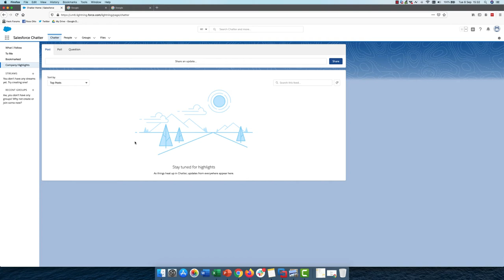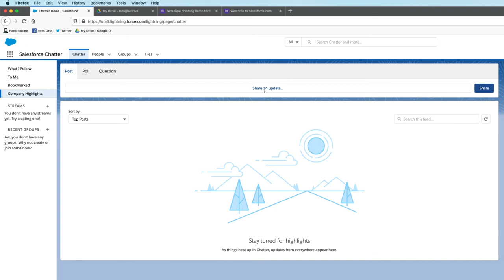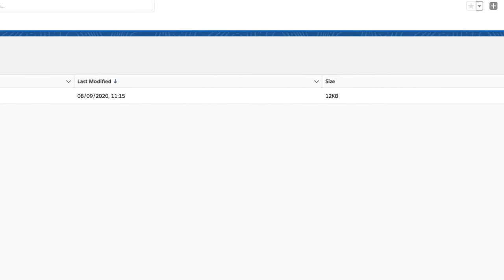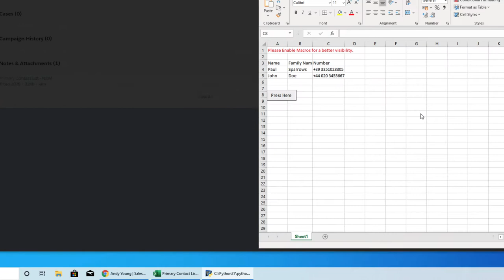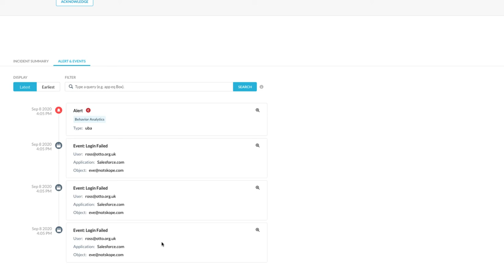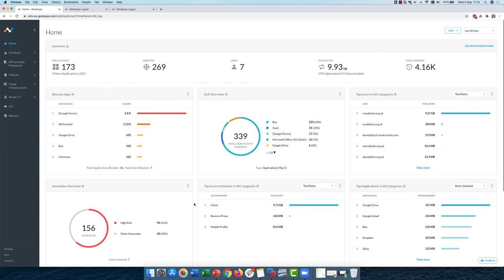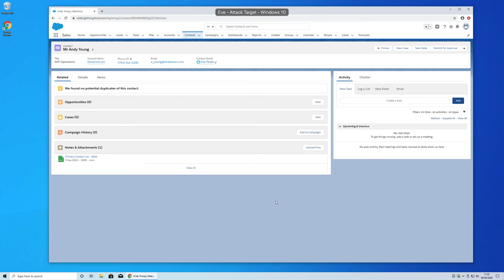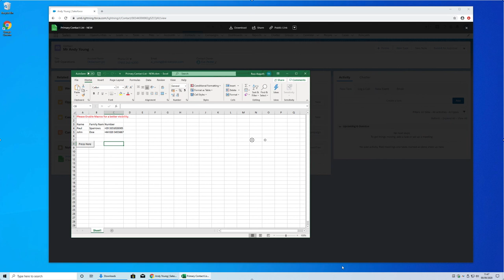Demo: Netskope Next Gen SWG - Defending against the cloud enabled kill chain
Netskope Next Gen Secure Web Gateway delivers web security from the cloud, protecting cloud services, applications, websites, and data for any user, location, or device.